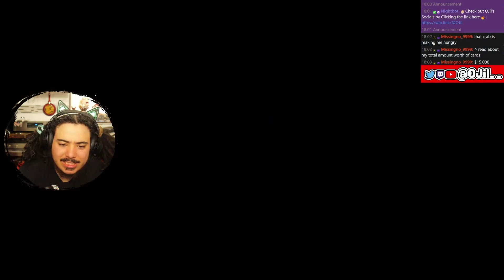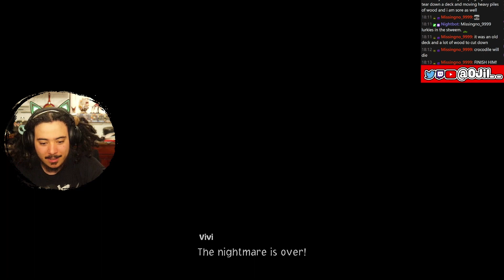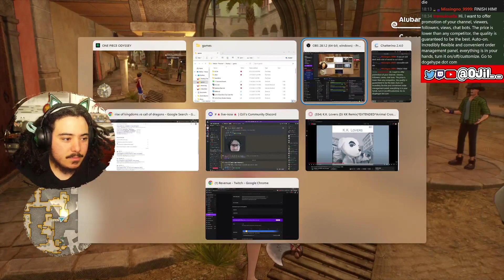CROCODILE IS TOO STRONG!!! | One Piece Odyssey Part 3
this fight was WILD at the end!